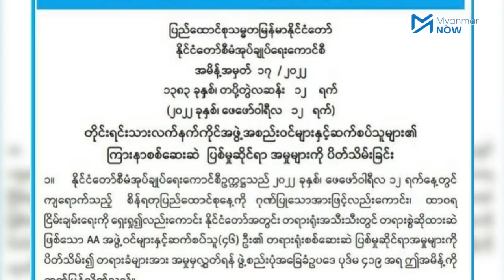ရခိုင်တွင် တိုက်ပွဲစလိုက်သည့် စစ်ကောင်စီ အရူးမီးဝိုင်းသလို အထိနာစေဟုဆို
စစ်အာဏာသိမ်းပြီးအချိန်မှစတင်ပြီး ပြည်သူလူထု၏ ခုခံတော်လှန်မှုများကြောင့် နိုင်ငံတဝှမ်း စစ်မျက်နှာများဖွင့်ထားရသည့် စစ်ကောင်စီအနေဖြင့် အာဏာသိမ်းမှု တစ်နှစ်ပြည့်သည့်အချိန်တွင် ရခိုင်ပြည်နယ်အတွင်း တိုက်ပွဲများ ဖြစ်ပွားလာခြင်းသည် စစ်ကောင်စီကို အရူးမီးဝိုင်းသလို ဖြစ်စေပြီး စစ်ရေးအရ ပိုပြီးအထိနာစေကြောင်းစစ်ရေးနှံ့စပ်သူများက သုံးသပ်ကြပါသည်။

ရခိုင်ပြည်နယ်အတွင်း တိုက်ပွဲများ ပိုမိုပြင်းထန်လာမှုရှိမရှိမှာ စစ်ကောင်စီ၏ စစ်ရေးလှုပ်ရှားမှုအပေါ်တွင် မူတည််ကြောင်း ရက္ခိုင့်တပ်တော် AA ပြောရေးဆိုခွင့်ရှိသူ ခိုင်သုခက ပြောဆိုလိုက်သည်။

သတင်း၊ တင်ဆက် - မင်းမင်း